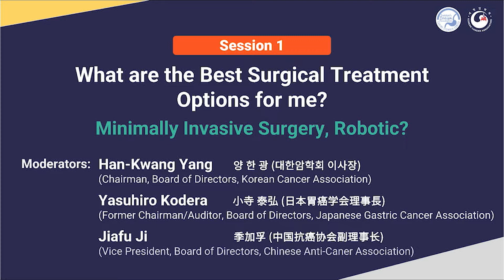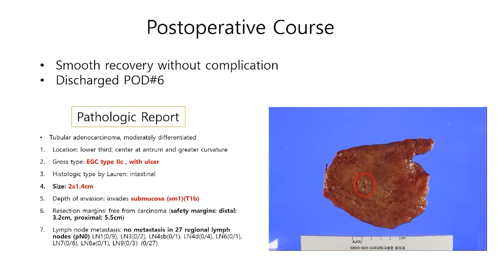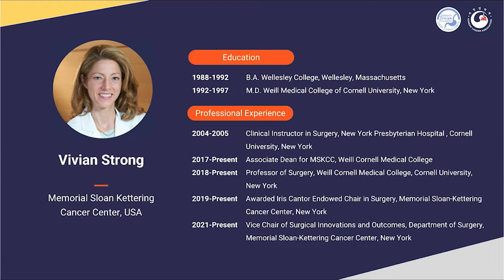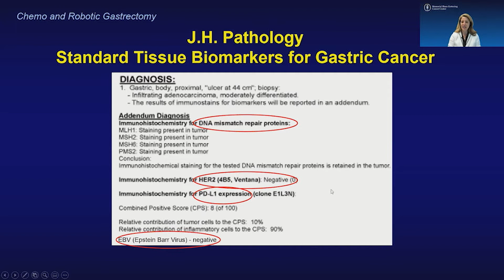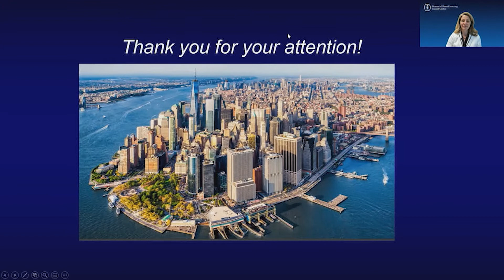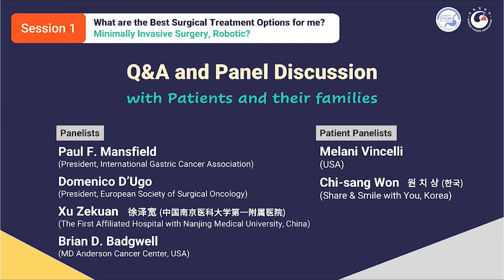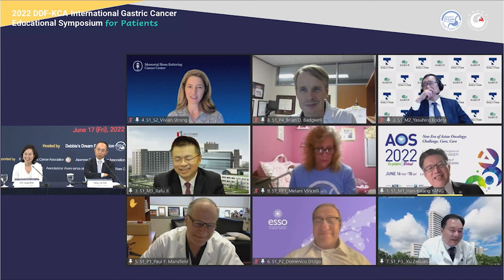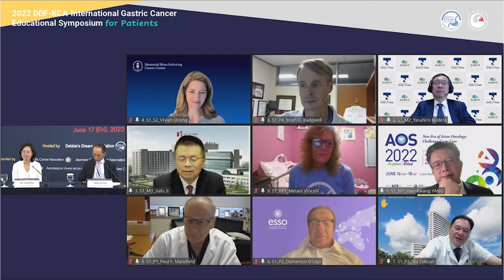2022 DDF-KCA International Gastric Cancer Patient Educational Symposium - Session 1 (English)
- Date: Friday, June 17, 2022 KST
- Hosted by Korean Cancer Association(KCA), Debbie's Dream Foundation(DDF)
- Session Title: What are the best surgical treatment options for me? (Minimally invasive surgery, robotic?)
*Case 1: Early Gastric Cancer (antrum) s/p Robotic Distal Gastrectomy
*Case 2: Neoadjuvant Chemotherapy and Robotic Total Gastrectomy for Locally Advanced Gastric Cancer